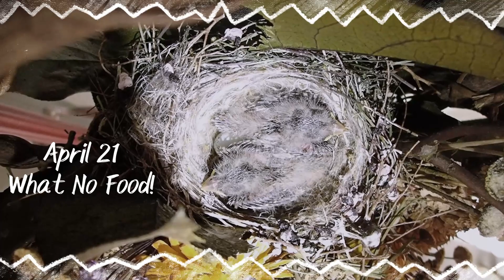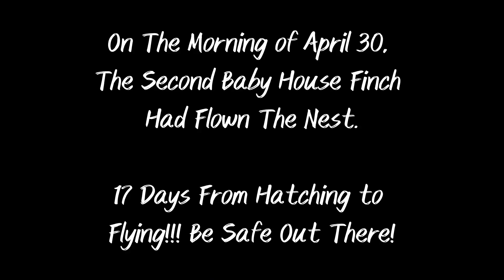House Finches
In April 2023, house finches set up a nest in a door in Annapolis, MD. Three eggs were laid and two hatched. We watched the development from eggs to flight. We minimized our contact and lighting with the hatchlings. The development from hatching to feathers to flight was amazing and fun to watch. In fact, after nearly of month of watching the birds daily, it was bittersweet to find them gone! Nonetheless, it was a super experience and we thought we'd share them with you.